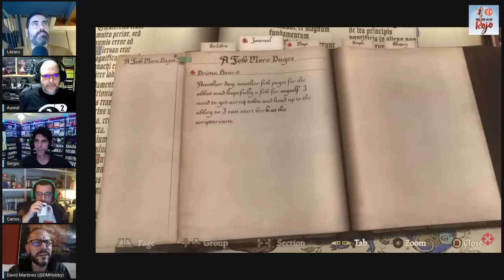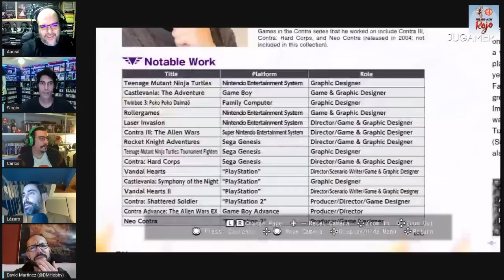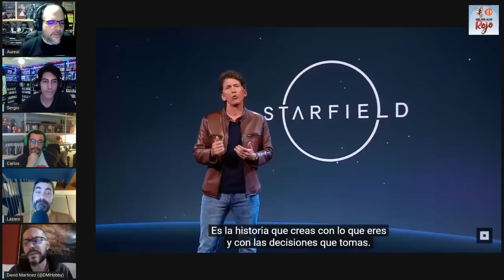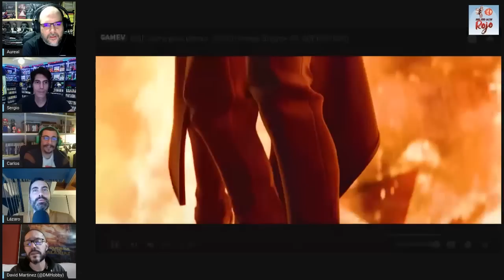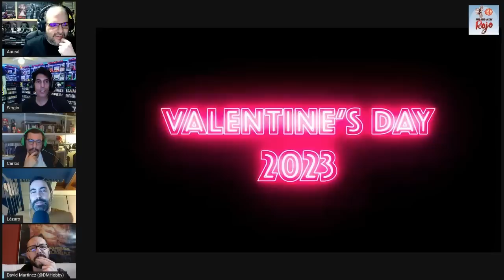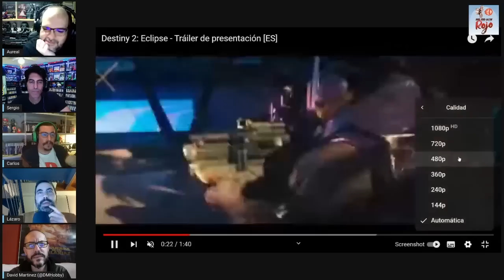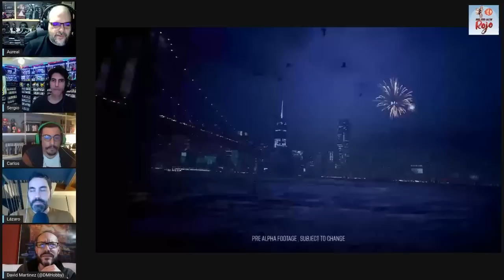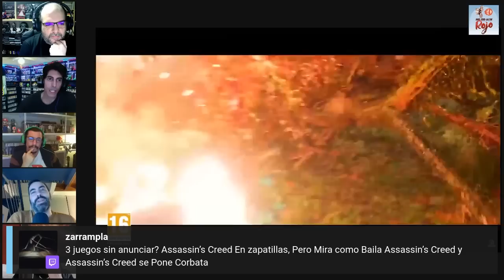Hadoken Rojo 101 - Títulos más esperados y más odiados de 2023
1️⃣0️⃣1️⃣ En el programa 101 de Hadoken, David Martínez se apunta después de su intento fallido de asistir / trolear el programa 100 para hablar de todo un poco.

👨🏻‍💻 Empezamos con el Developer Direct de Microsoft y Bethesda que se celebrará el 25 de este mes, con la presencia de juegos como Forza Motorsport, Redfall y otros más pero la ausencia de Starfield, que tendrá un evento propio.

🔮 Seguimos con la filtración de un nuevo RPG que está siendo desarrollado por XDev, el estudio de apoyo a compañías externas de Sony.

📺 Y acabamos el repaso a la actualidad con gameplays de juegos como Stalker 2, PayDay 3, Hyper Demon o Vigilancer 2099.

🥩 Y de solomillo, un Top con lo que más esperamos del año y lo que pensamos que acabará siendo ponzoña.